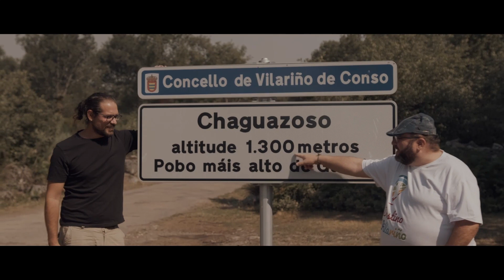Camiño a Vilariño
Documental presentado aos mestre mateo 2023

Rodado e dirixido por Jose Troitiño coa colaboración de Turvegal e o concello de Vilariño de Conso